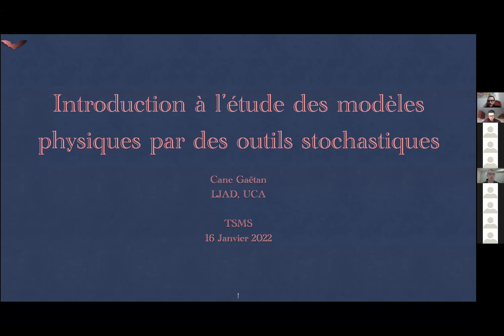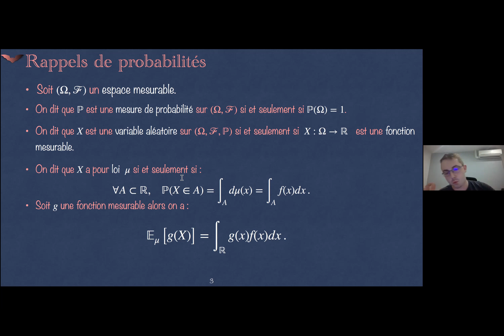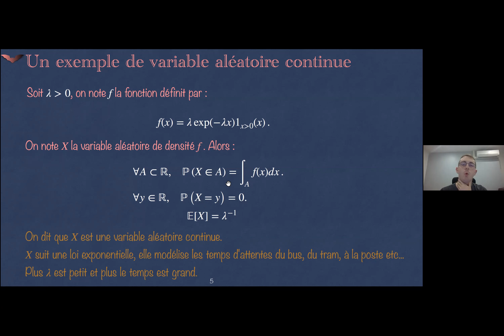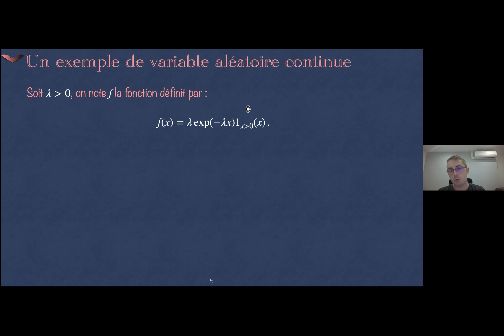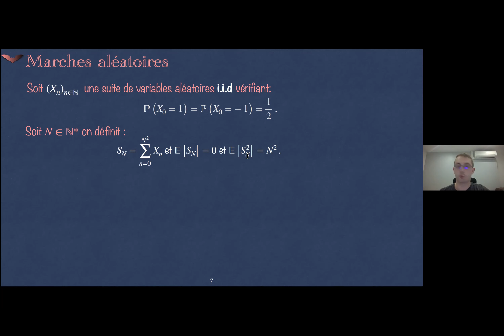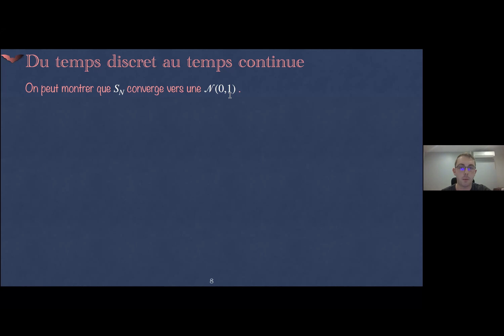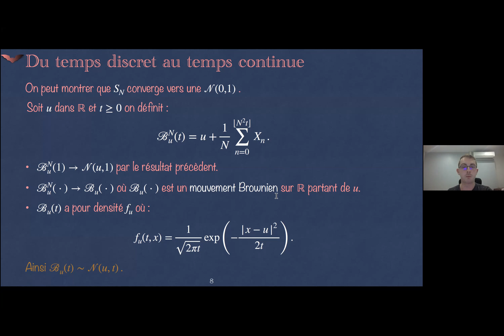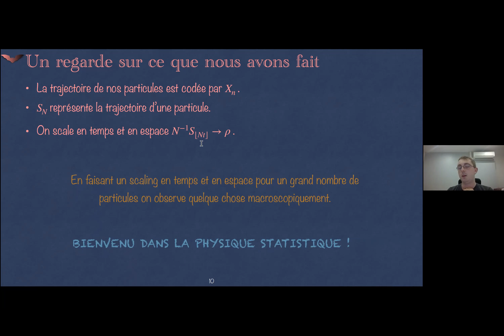Gaëtan Cane - Partie 1 : Introduction à l'étude des modèles physiques par des outils stochastiques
Abstract:
Comprendre les comportements macroscopiques à partir des modèles microscopiques est un des objectifs de la physique statistique. Cependant, l'étude des modèles physiques non linéaires est extrêmement difficile, la chaîne anharmonique en est un parfait exemple. Un moyen de pouvoir étudier des modèles est de remplacer la non linéarité par un bruit stochastique. Dans cet exposé, je présenterai l'étude de la chaîne harmonique soumise à un bruit d'échange. Je montrerai comment à partir des équations microscopiques on peut observer le comportement macroscopique. L'exposé sera composé de deux parties ; la première partie sera composée des rappels de probabilités nécessaires pour comprendre la seconde. Dans celle-ci, j'étudierai la chaîne harmonique bruitée soumise à un champ magnétique. Je montrerai qu'à partir des équations de Newton on peut obtenir une équation de Boltzmann linéaire. Puis, au moyen d'un changement d'échelle temporelle et spatiale je montrerai comment on peut obtenir une équation de la chaleur fractionnaire dont l'exposant dépend de la présence ou non du champ magnétique introduit.